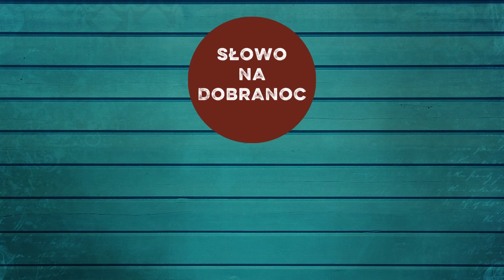Wydarzenia, które zmieniły życie Franciszka. o. Franciszek Chodkowski. Słowo na Dobranoc |994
Codziennie
21.30
21.45

Dzisiaj dwa kolejne rozdziały drugiej biografii św. Franciszka napisanej przez Tomasza z Celano.
Rozdział 5
Pokusa diabelska i odpowiedź Boga.
Pomoc dla trędowatych,
oraz
Rozdział 6
Obraz Ukrzyżowanego, który przemówił do niego
i cześć, jaką Mu oddawał.